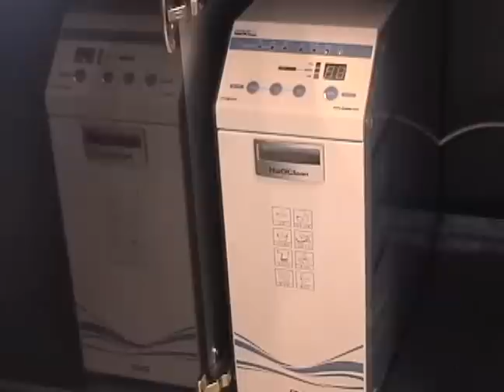Disinfectant powered water generator for disinfecting, sterilizing, senitizing at home user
The NaOClean tech nology is handy to use all you have to do is prepare salt
It is a best solution for sterilizing and disinfecting area, materials, personal equipment

NaOClean 기술은 소금을 준비하기 만하면됩니다.지역, 재료, 개인 장비를 소독하고 소독하는 데 가장 적합한 솔루션입니다.

나오크린? 생활 속 살균탈취!
똑똑하고 안전한 NaOClean으로 관리하자.
회사명:(주)디엔디전자
주소:경기도 안양시 동안구 학의로 268 안양메가밸리 207호

국민 삶의 질 향상 및 탈-약품화의 중요성이 높아짐에 따라,
가정에서도 안전하고 친환경적인 위생관리 솔루션이 필요로 되고 있습니다.
이에 나오크린은 생활 가정 속에 각종 세균/악취 문제를 안전하고 효과적으로 해결합니다.

디엔디전자 (D&D Electronics Co., Ltd)
전해살균소독수 생성장치 나오크린은 광범위한 살균력으로 식중독 및 각종 질병을 예방합니다.

-손의 소독을 통한 개인위생관리
-과일, 야채 등의 살균소독을 통한 안전한 식자재 제공
-도마, 칼, 행주 등의 조리기기 소독으로 2차 감염예방
-농업, 축산업 등에서 농작물재배 및 가축위생관리에 다방면으로 활용

The NaOClean technology was first founded in the world by who is chair man of D&D Electronics Co., Ltd

NaOClean technology is simple electrolyze the water with small amount of salt then the machine will generate sodium hypochlorite which is the main solution with sodium, water, and electricity which can strongly effect killing bacteria, germs

As we are the NO.1 seller in sterilizing filed in Korea
we have installed five thousands of our products in elementary schools, middle schools, high schools, university Korean army, government office, administration center, National forensic Service center, food processing factory, restaurant, rest area, Country Clubs, etc

However our NaOClean technology is economical, simple, handy, environment friendly, harmless to humanbody

First, all you need is couple of salt, water and electricity to generate NaOClean which is main solution for sterilizing, disinfecting, and removing bad smell so it is economical

Second, it is simple to gain NaOClean put salt in to the machine the machine will generate NaOClean automatically

Third, it is handy to use NaOClean it is just like tap water it only kill bacteria, germs spray NaOClean where you want to sterilize and wait, After certain time rinse up the sterilized material or area

Forth, it is environment friendly after using the NaOClean just flow to sewerage NaOClean will turn to neutral water so it is environment friendly

Fifth it is harmless to human body because the water from NaOClean is normal water PH 7.5 but water has disinfection power